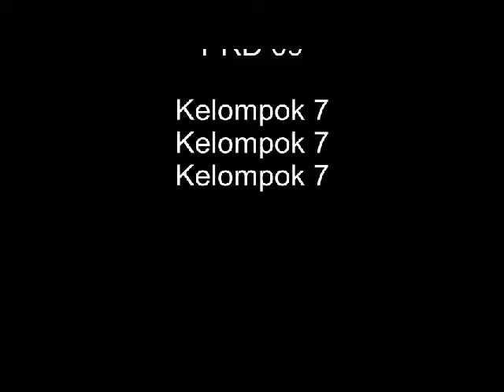16514379 MartinRinaldy HandsOn5 ColourSorter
Maaf, kemarin saya lupa mengupload yang ini